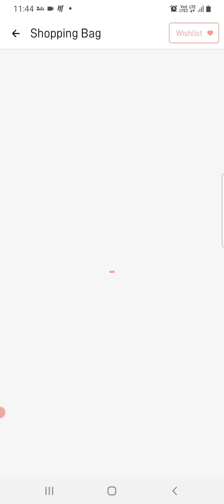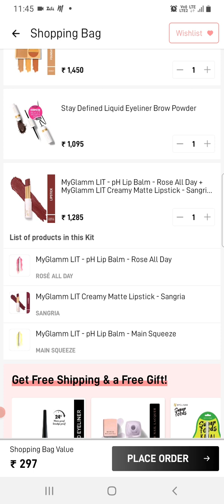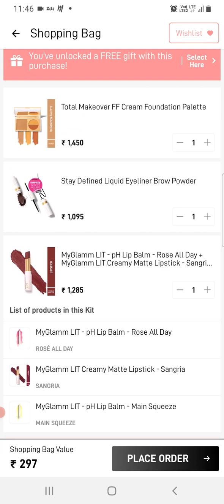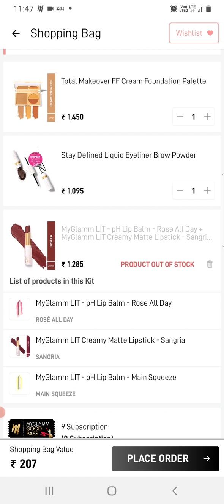myglamm lootoffertoday sab kuch sirf 99 mein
FACE PALLETE

myglamm free makeup products
myglamm free makeup tricks
myglamm bigg boss offer
myglamm bigg boss vote nd win
myglamm refer and earntrick
myglamm lit liquid matt lipsticks
myglamm nailpaint review
mygalmm popxo nailpaint kit
Manishmalhotra nail paint
loot offer today
How to claim free products myglamm
free products myglamm
smurfy of beauty
free products today
free survey products
myglamm bigg boss
myglamm bigg boss vote
myglamm lit lipstick review

my Refferal code is

 KAJA753809